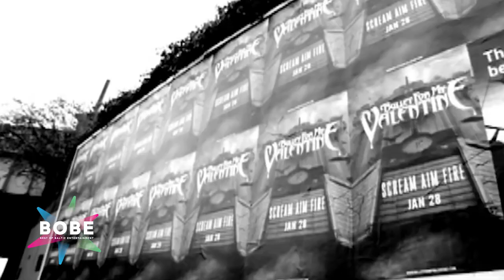Bullet For My Valentine On Changing Their Sound, Their Fave Music & TV Shows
🖤Bullet For My Valentine🖤 go in depth about the decision of changing their sound, what's on their playlist, what TV shows they watch and what instrument they would be🎻🎸

"Perform like it's your first and your last gig ever!" - Matthew Tuck